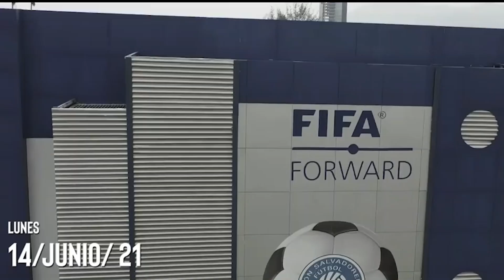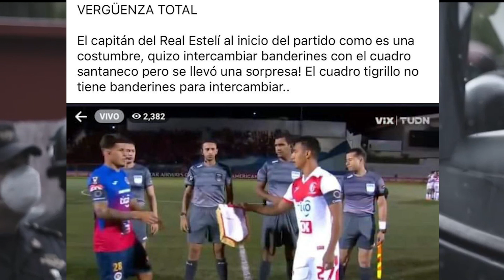LO IMPENSABLE ¿Por qué ha superado el fútbol de Nicaragua al de El Salvador? Los motivos del declive